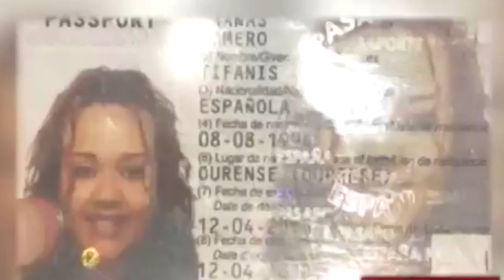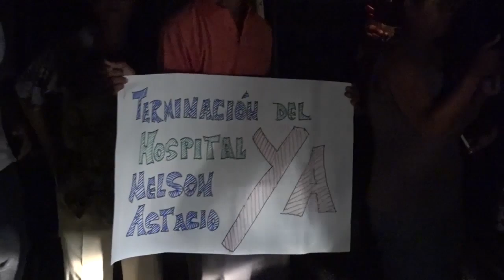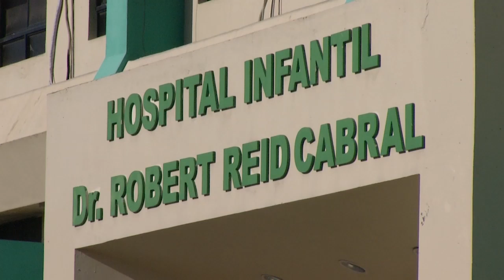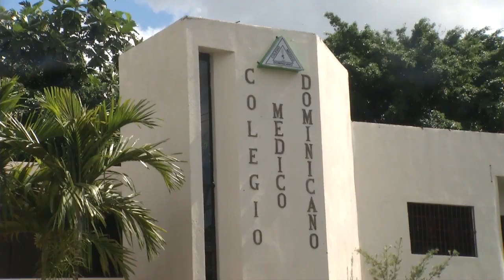RESUMEN SALUD 2018 -POR SCARELET GUICHARDO - PROCESO 23-12-2018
El 2018 no fue diferente a otros años para el sistema sanitario dominicano, el tema de las parturientas haitianas que colocan los hospitales al borde del colapso siguió latente en los pleitos cruzados entre los médicos el gobierno las ars y el sector salud.